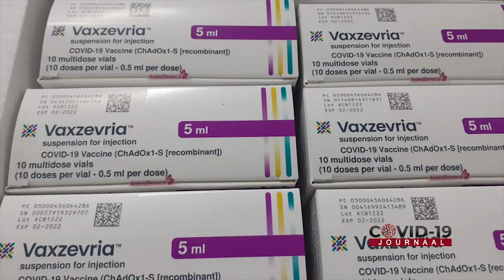COVID-19 JOURNAAL, AFLEVERING 315, DD 15 DECEMBER 2021